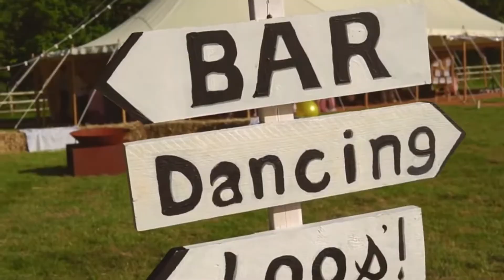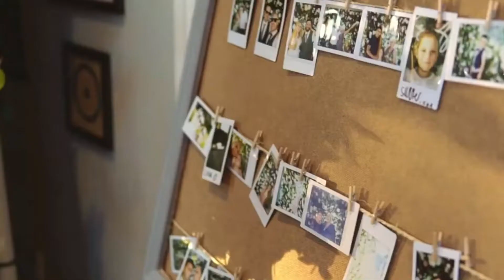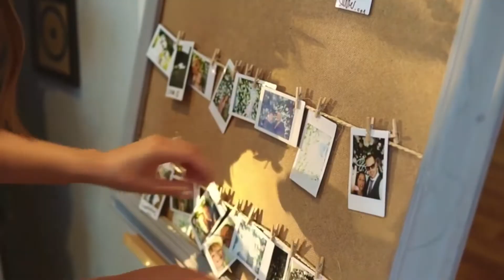The Paramounts // Wedding Diary // Book Now at Warble Entertainment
The Paramounts are a professional 4 piece band comprising highly experienced, versatile and talented musicians.

Having formed in Manchester, they have worked in many different original and cover bands, cabaret acts, corporate events, musical theatre productions, as product demonstrators and as session musicians covering live, studio and TV environments. They've since come together to form The Paramounts and become an in-demand party band in the north west.